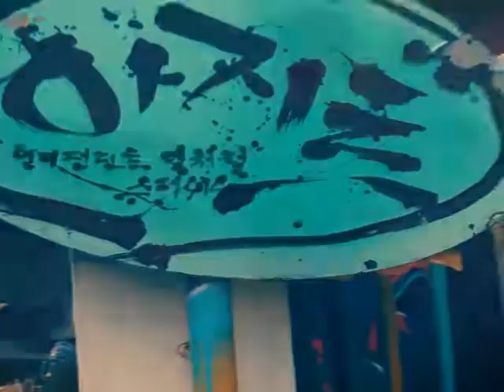2010 URBAN CONNECTION